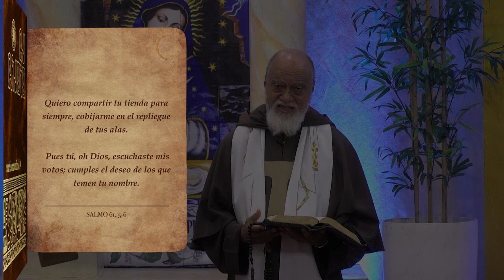La Biblia Ilumina Tu Vida - Somos Coherederos de Cristo - 06/Sep/2023